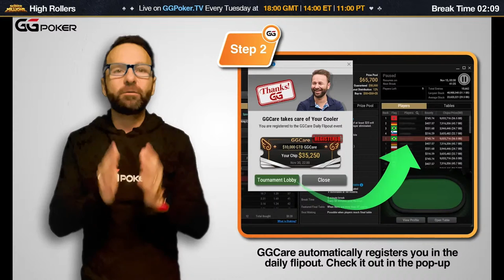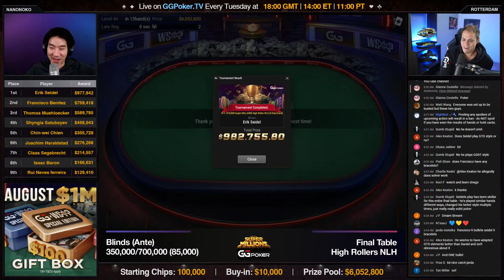WSOP #11: Super MILLION$ w Daniel Negreanu | S2E08 | $6,052,800 | w Erik Seidel & Thomas Muehloecker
WSOP Edition! This week we bump up the guarantee, add a WSOP bracelet on the line and are joined by Daniel Negreanu! WSOP Bracelet Event #11: $10,000 Super MILLION$ High Roller NLH, $5,000,000 GTD. This star studded event amassed an astonishing $6,052,800 Prize Pool!

The show is held on GGPoker.TV (GGPoker’s YouTube Channel) live every Tuesday at 13:50 ET / 17:50 GMT. Hosted by Randy ‘Nanonoko’ Lew & Kevin ‘RotterdaM08’ van der kooi.

▬  Chapters ▬

0:00 Count Down
2:24 Intro
4:15 Final Table Betting
13:27 Player Profiles
32:52 Daniel Negreanu joins the Show
43:15 Final Table Seat Selection
44:20 Final Table
3:47:43 Outro

▬ Social Links ▬